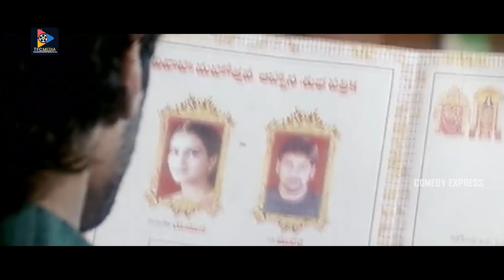Venu Madhav Non Stop Excellent Comedy Scenes || Telugu Comedy Scenes || Comedy Express